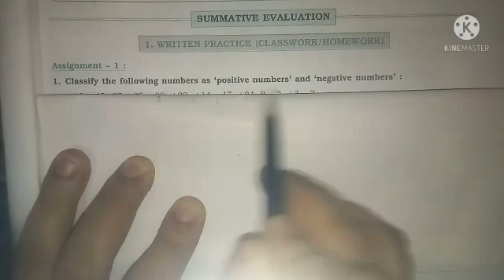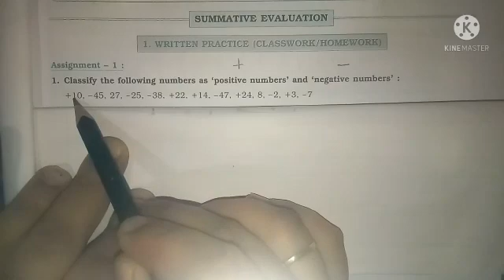Std: 6.Sub: Maths. Chp.3.Integer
Video on Integer